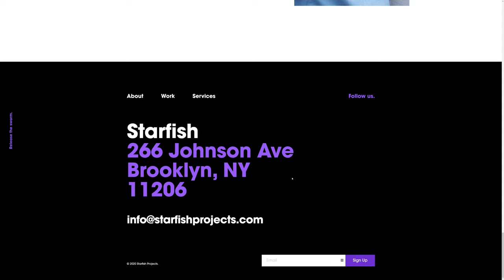Starfish Projects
Starfish Projects by Madwell From United States.
We are Starfish, a Brooklyn-based content studio and tight-knit team of creative talents and no-bullshit producers who turn ideas into conversation-changing media.